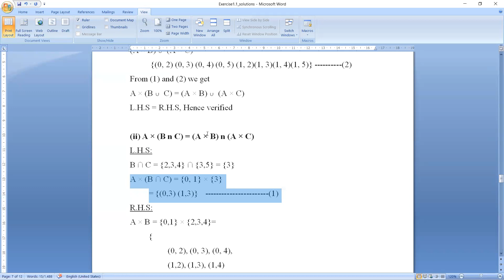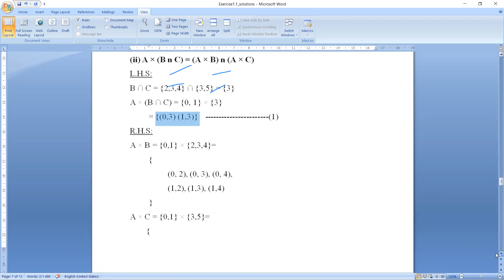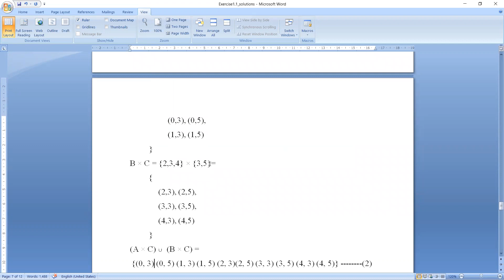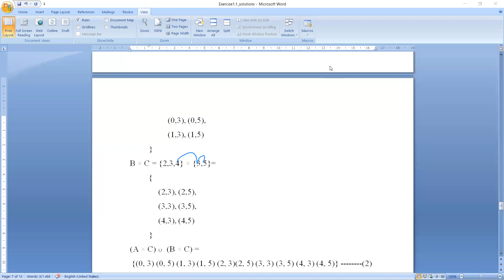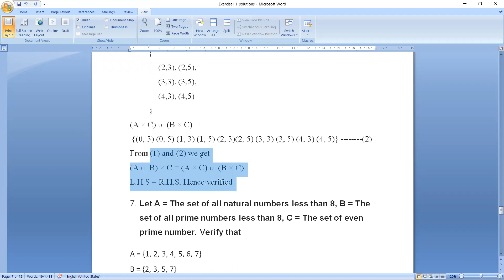TN Samacheer | class10 maths | Exercise1.1 Question 6 | Chapter1 – Relations and Functions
Immanuel Training Institute:
We do educational videos on School subjects, Aptitude, Math shortcuts, Learning activity videos, Science activity videos, Computer basics, C, C++, Networking, Shell scripting, Python and Interview tips